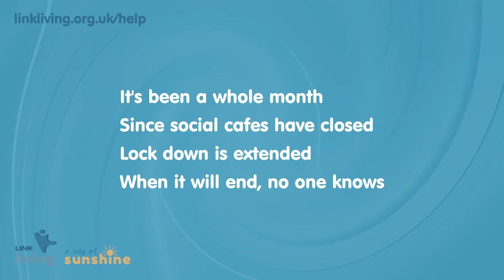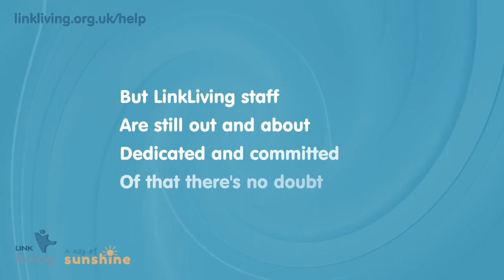The Weekly Ray - Episode 02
Living with a lockdown, cheesy loaf, poetry and life music feature in this, the second of a four part series created from home during the Covid-19 for LinkLiving as part of our 'A Ray of Sunshine' campaign.